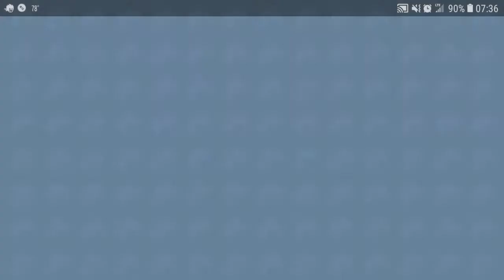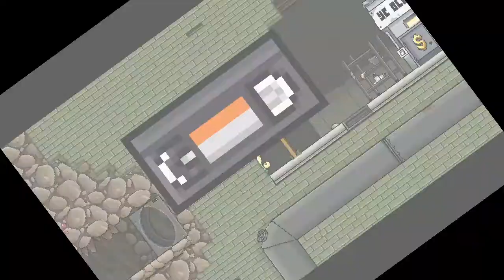Dan the man- my favorite level!!! 8-3-3 boss battle} 10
This is my favorite level in dan the man because of the boss battle.

Not even the final level is better in my opinion.